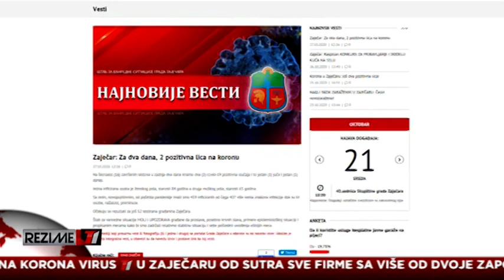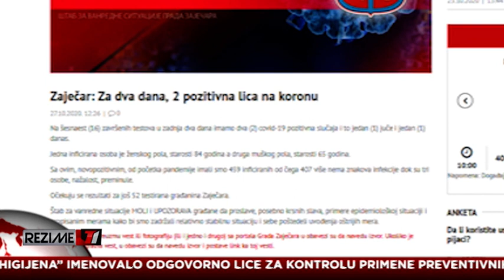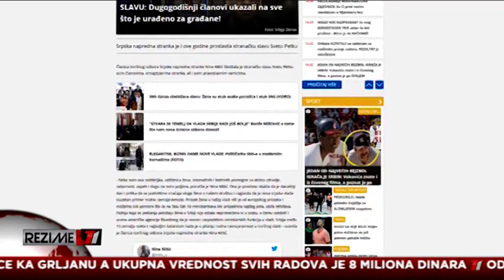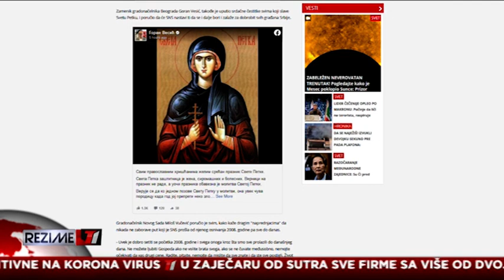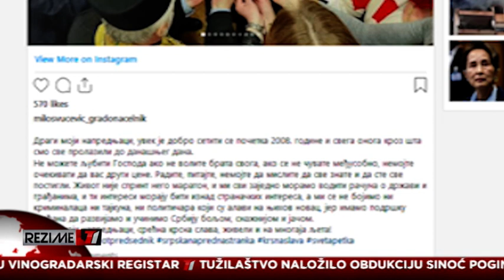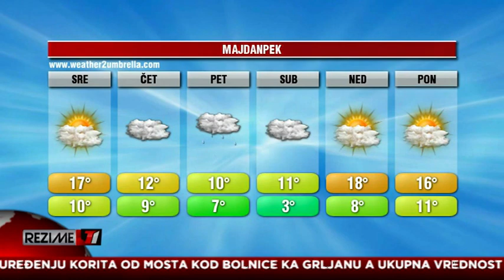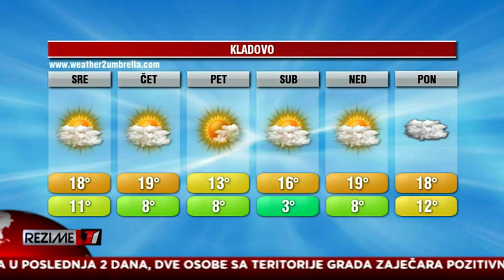REZIME T1 za 27.10.2020.